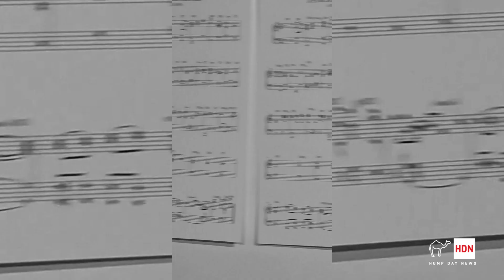Ekene Ijeoma's Deconstructed Anthems: Massachusetts at the Cyclorama (2/15/24).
Feat. James Francies (piano), Jeremy Dutton (drums), Will Mabuza (bass), and special guest Angel Bat Dawid (clarinet).